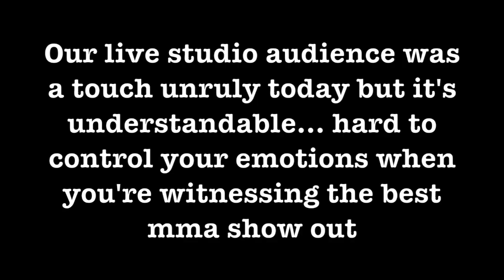Chuck Liddell vs Tito Ortiz 3!? Rampage vs Wanderlei Silva 4!!?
The TwoWhiteBelts give their take on the recently announced trilogy and tetraology